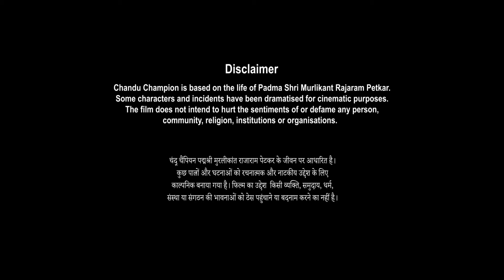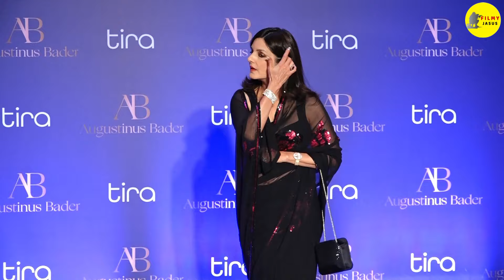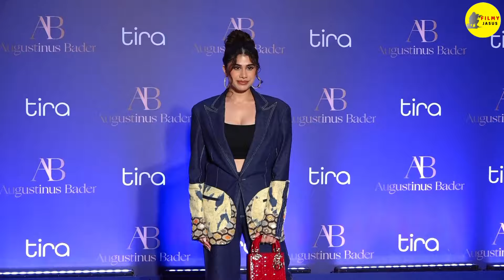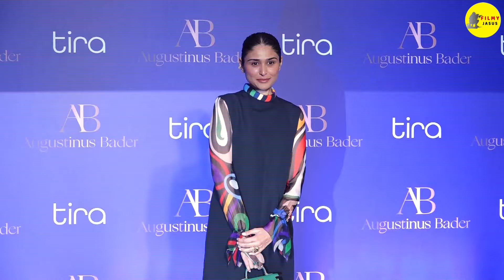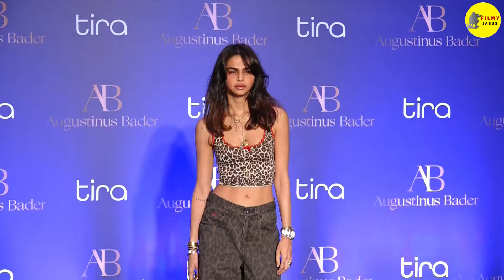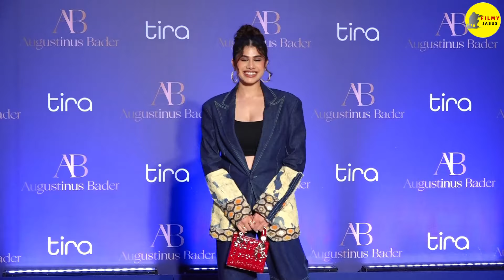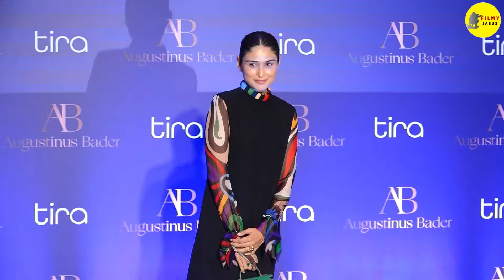Venky Mama Full Movie Review and Story | Venkatesh Daggubati | Naga Chaitanya | Rashi Khanna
This is not a Movie. I have discussed Venky Mama Movie facts, Satellite & OTT Details, Preproduction-Post Production & Filming Details, Budget & Worldwide Lifetime Box-Office Collection Details, deep story analysis & Explanation